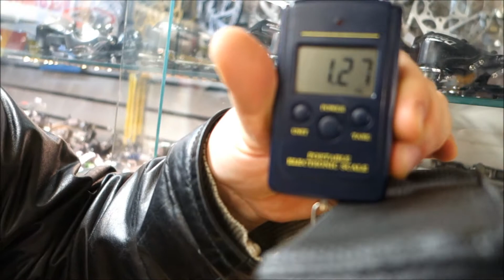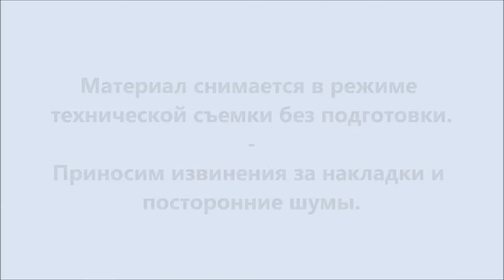"Седло для рамы" - ГРАНЪ -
Магазин и Веломастерская находятся по адресу г. Москва метро "Сокольники” (влево от метро 50 метров (Ориентир Мир кожи в Сокольниках) Находится торговый центр "Галерея спорта"- мы там - Павильон - Мастерская "15" Сокольническая площадь, д.4 тел.  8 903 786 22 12 звоните, дольше не стесняясь.